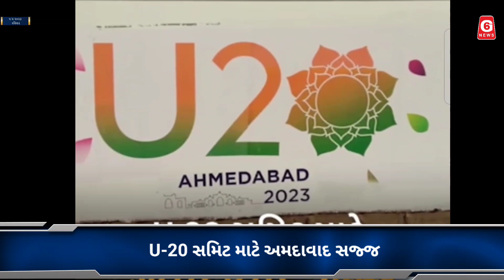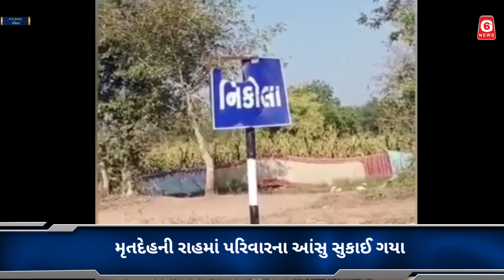રાજકોટની બ્રેવ ગર્લ